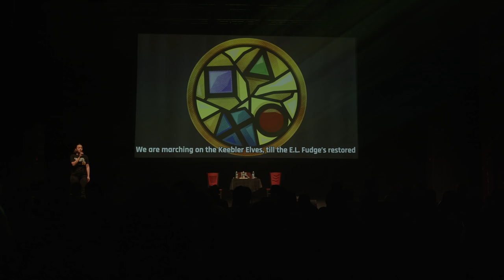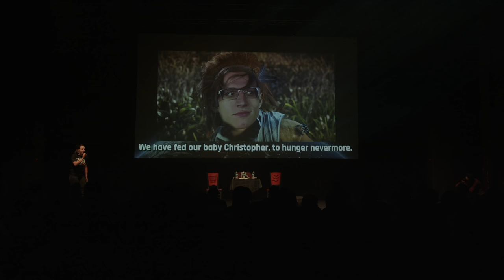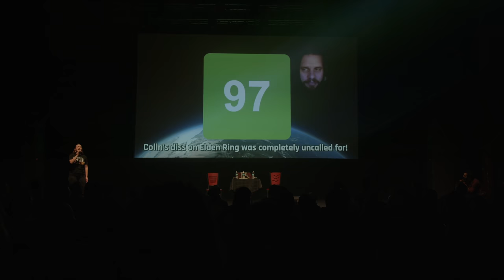Ranking PlayStation 4's 25 Best Games | Sacred Symbols: A PlayStation Podcast Episode 200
It's a celebration! Our PlayStation podcast-that-could has reached its 200th week of existence, which of course means its 200th core episode is here. To commemorate this auspicious occasion, we decided to do thing proper-like, renting out a famous theater in Richmond, Virginia entertainers much more talented than us typically play, and recording live in front of 400+ fans. The topic? PlayStation 4's 25 best games -- ranked! -- based on a combination of our individual lists, as well as the audience's. The results are going to be controversial, of course, but we were wise enough to mathematically split things up in such a way that you have yourselves to blame just as much as us. Such is the way of life with Sacred Symbols: A PlayStation Podcast. Thank you for your support. Here's to the next 200.

A new episode of Sacred Symbols: A PlayStation Podcast launches each Friday morning.